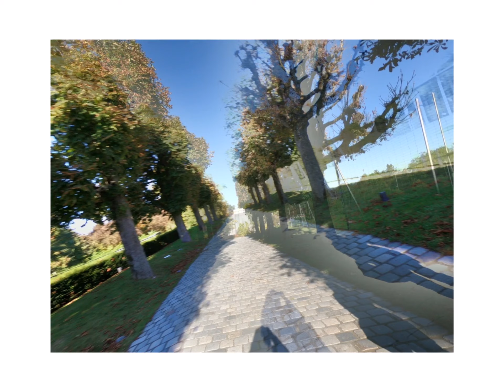Zürich City, and Fifa Building.